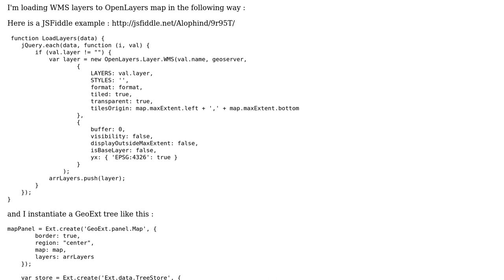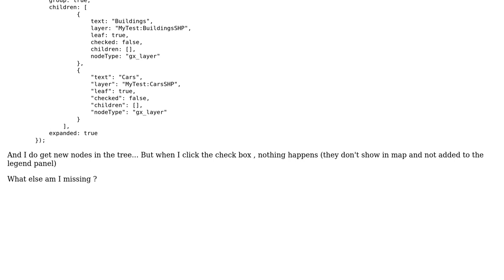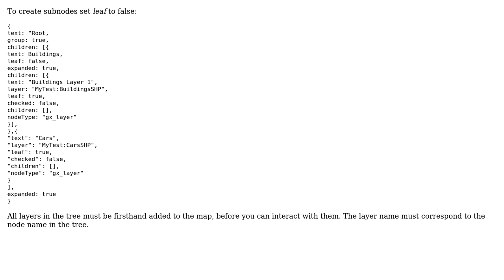GIS: GeoExt2 How I make subnodes in Layer Tree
With thanks & praise to God, and with thanks to the many people who have made this project possible! You are responsible for your own actions.